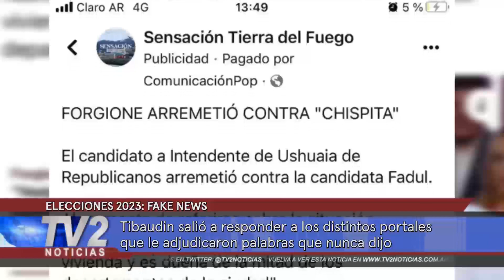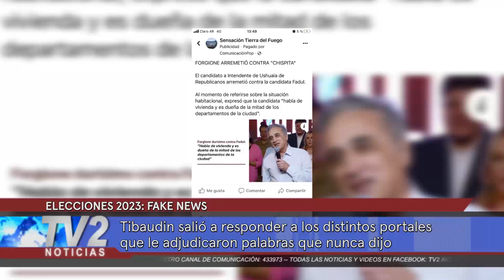ELECCIONES 2023: FAKE NEWS.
Tibaudin salió a responder a los distintos portales que le adjudicaron palabras que nunca dijo